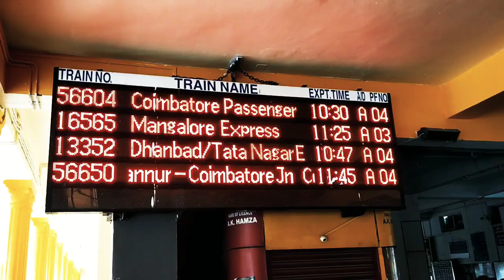വർണത്തിൽ നിറഞ്ഞു പാലക്കാട്‌ Pakkad railway station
Palakkad Junction (formerly known as Olavakkod Junction, STN CODE:PGT) is a railway station in Kerala state, India situated in the city of Palakkad. Palakkad Junction is the cleanest railway station in the state of Kerala as per the survey conducted by Indian Railway Catering & Tourism Corporation.